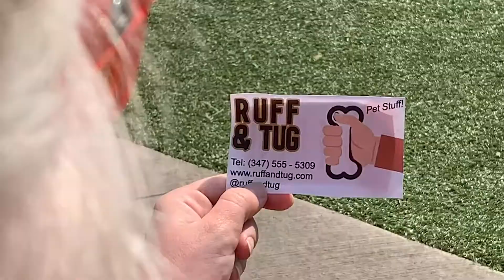Trailer for Ruff and Tug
Watch as two best friends run a scrappy dog-walking company in Brooklyn called Ruff and Tug. You'll laugh and awww, as Kit and Melanie figure out how to live their best lives in New York City.